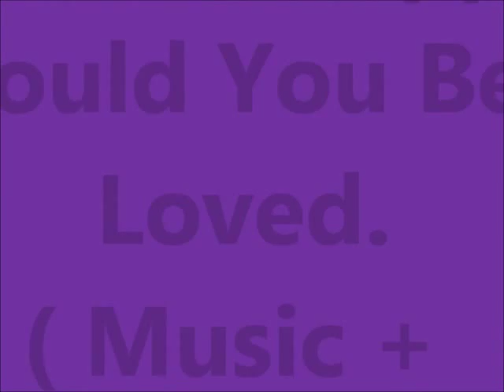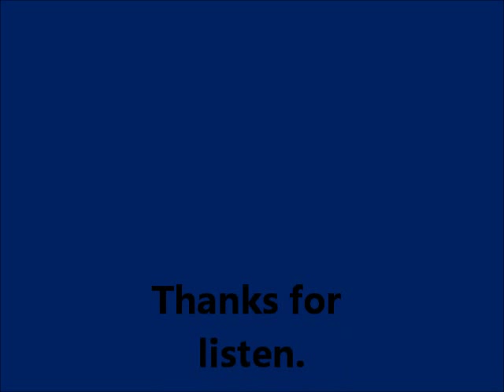Leona Philippo - Could You Be Love. ( + Pictures!) TVOH 2012.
( Leona Philippo is the winner of The Voice Of Holland 2012, Team Trijntje Oosterhuis. )